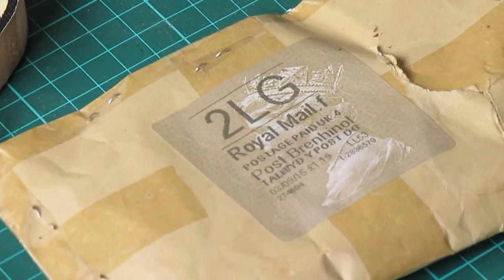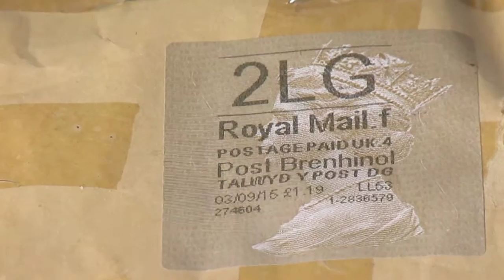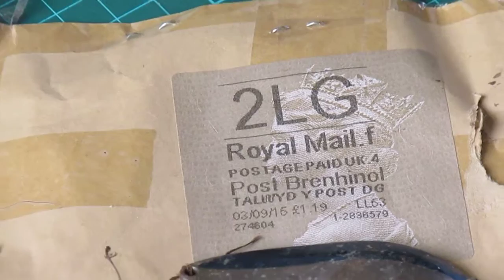Look what arrived in the post......... and it only took 10 months and few days via 1st class post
But more importantly look how it was packed.. an old envelope folded over and stapled shut, with absolutely no thought for either wrapping or packing the contents anywhere near properly. and that is why the package ripped and all but one of the items have been lost somewhere between here and Pwllheli